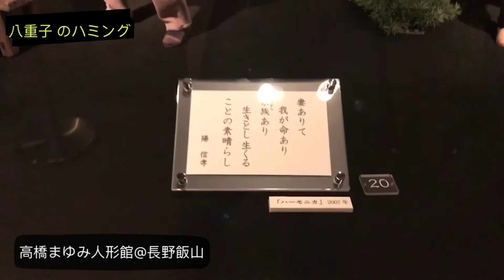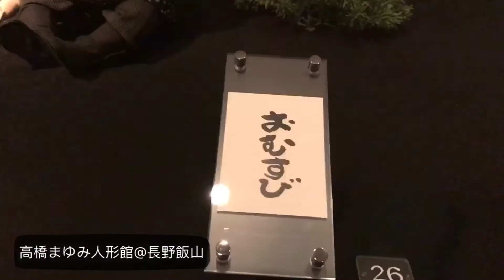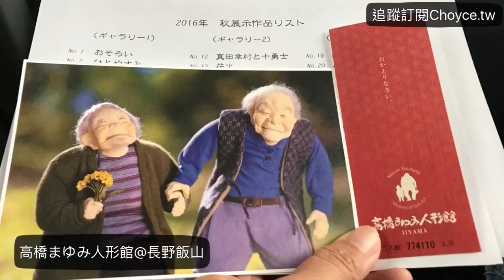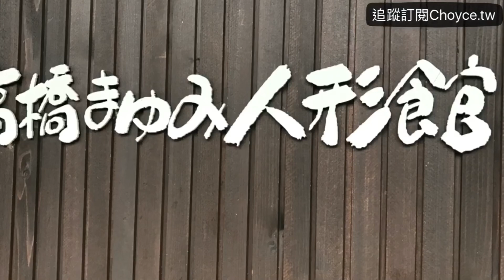八重子のハミング@高橋まゆみ人形館